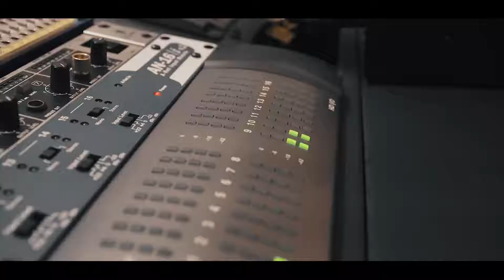Gabriel Gava -Delicinha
Pra quem gosta de musica boa e estar sempre por dentro das novidades dos cantores , esse é o canal galera 🔊🎶

🔥Gn Music 🔥
Varias Playlist musicais
de vários ritmos...

Sertanejas mais tocadas 🔊
Funk as mais tocadas 🔊
Hip -hop Americano 🔊
Hip-hop brasileiro 🔊
Reggaeton🔊
Pagode 🔊
As mais tocadas nos 🇺🇸
As mais tocadas no 🇧🇷
Pisadinha 🔊
Eletrônicas 🔊

Vídeos novos todo dia galera 🔊🎶🎶💥🔥🔥🔥🔥🎶⚠